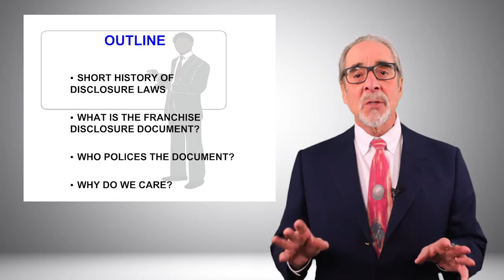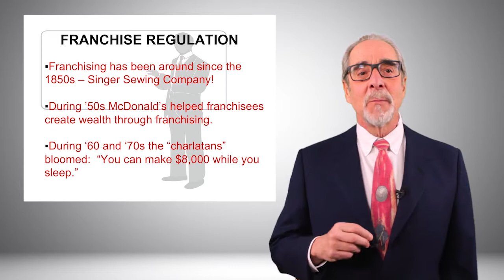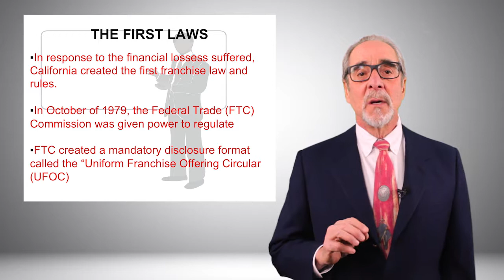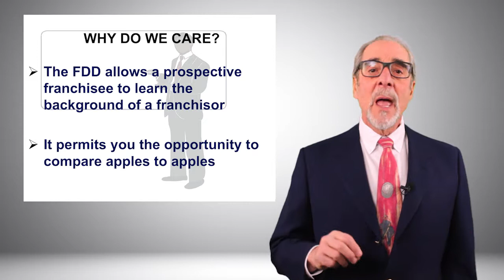Franchise Law - A Short History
If you’re interested in joining the exciting world of franchising, you should learn a bit about where it came from, and how it came to be regulated. Did you know that Singer Sewing Machines pioneered the concept before the Civil War? Franchise lawyer (and Franchise Bible co-author) Michael Katz gives you a brief history of franchising.

Mr. Katz is the senior partner and managing member of Corporon & Katz, LLC and has been practicing franchise law since the inception of the federal regulations in 1979.  He is the contributing author of Entrepreneur Magazine’s Franchise Bible 8th Edition which is available in bookstores and on Amazon.  He represents franchisors and franchisees from around the world.  Mr. Katz is the recipient of the Franchise Times Legal Eagle award that recognizes practitioners that deliver outstanding service to the franchise field.  He is also listed by the American Registry as one of the top 1% of lawyers nationwide and has the highest rating awarded by Martindale Hubbell.

5231 S. Quebec Street
Suite 210
Greenwood Village, Colorado 80111
BusinessLawyer.com